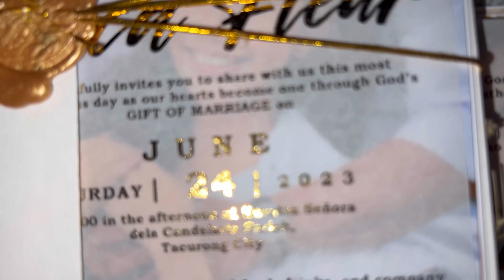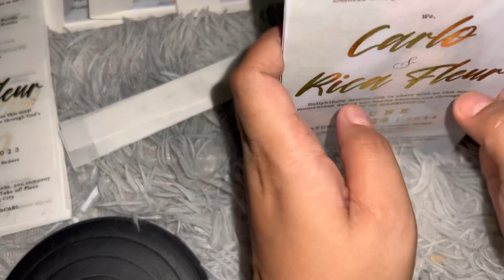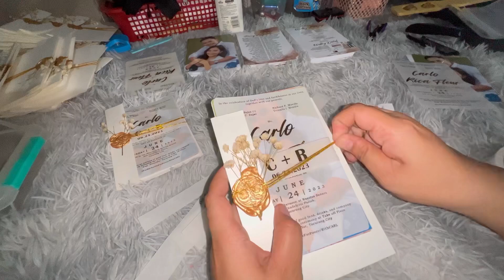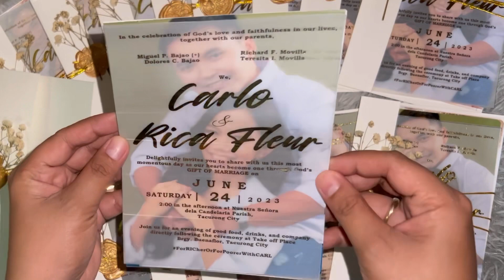Affordable & Elegant Wedding Invitations | Foiling + Translucent | DIY | 60pcs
Affordable Wedding Invitations with Foiling and Translucent

Materials Used:
Cream Cardboard
Translucent Paper
Photopaper
string
seal wax
Dried Flower
Reactive Foil

Equipment Used:
L121 Pigment Printer
Canon Laser Printer
Laminator
Glue Gun